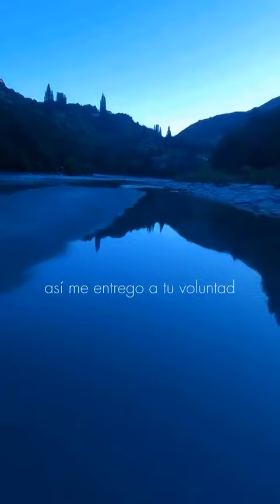Con Dios me acuesto, con Dios me levanto 🙏